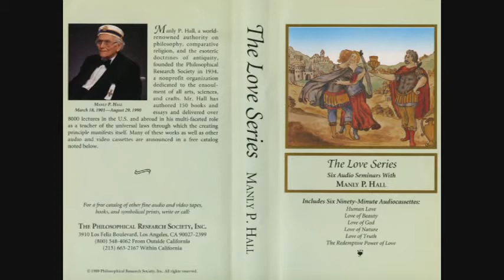Manly P. Hall Lecture On Human Love